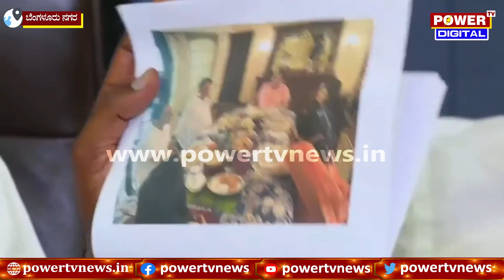HD Kumaraswamy : ಲೂಟಿ ಹೊಡೆದಿದ್ದು ಯಾರು ನೋಡಿ..?| Ashwath Narayan | Power TV News